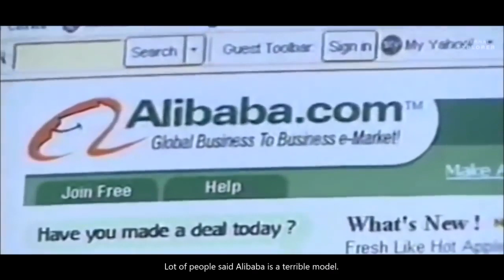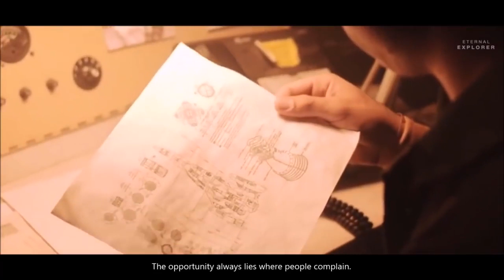JACK MA WHEN YOU FEEL YOUR LIFE IS TOUGH YOU MUST WATCH IT UNTIL FINISHED